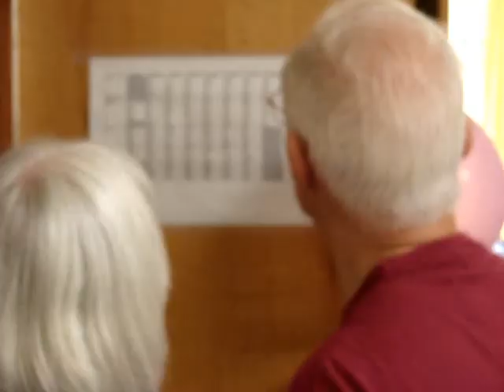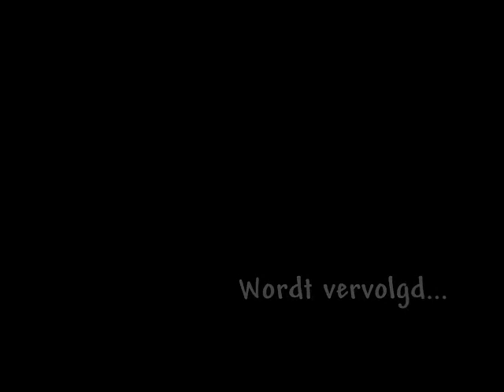Gezinnenkamp Dag 2.wmv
EJV Gezinnenkamp